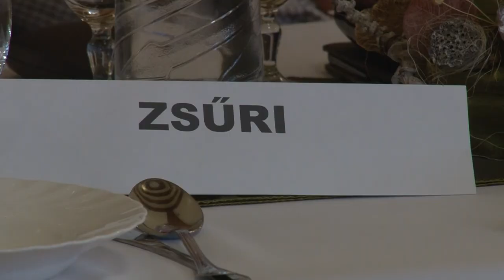Regionális nyugdíjas szavalóversenyt tartottak Bátán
170-en vettek részt az első nagyszabású megyei nyugdíjas programon Bátán. A szokásos éves szavalóversenyt most regionálisan hirdették meg, így több baranyai és somogyi településről is érkeztek szépkorúak, hogy megmérettessék magukat. A program célja, hogy felpezsdítsék az idősek mindennapjait és élményeket szerezhessenek.